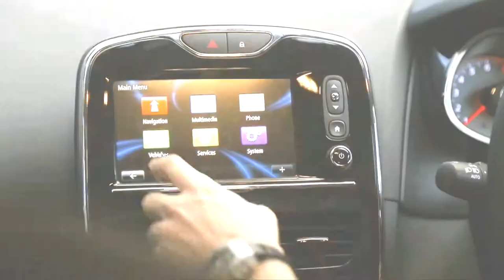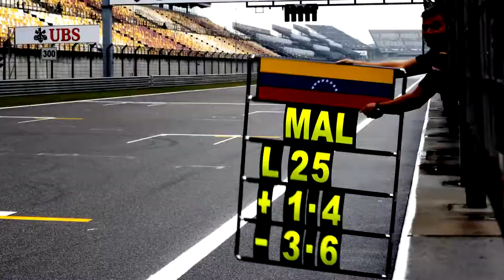There is some Formula 1 in every Renault feat Pastor Maldonado